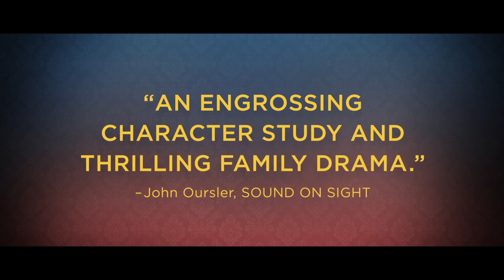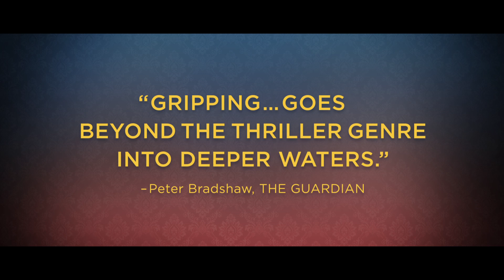CHILD'S POSE - official US trailer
Opening in the US on February 19, 2014. The top prize winner at the Berlin Film Festival, Călin Peter Netzer's sharply crafted Child's Pose pivots on a riveting performance by Luminita Gheorghiu (Best Supporting Actress, The Death of Mr. Lazarescu, Los Angeles Film Critics) as a steely, well-to-do Bucharest architect determined to keep her 30-something deadbeat son out of jail after a deadly car crash. How far will she go to convince the police, eyewitnesses and even the victim's family that her son was not recklessly speeding? A spellbinding drama of social commentary and psychological realism, this caustic look into the corrupt heart of the Eastern European bourgeoisie twists into a brilliantly ambiguous study of obsessive motherly love. Savagely witty and utterly engrossing, Child's Pose is also the Official Romanian Entry for Best Foreign Language Film at the 86th Academy Awards.